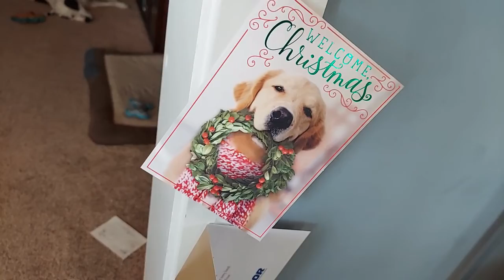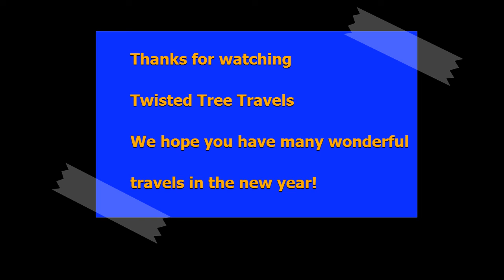Christmas 2021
Christmas on the farm